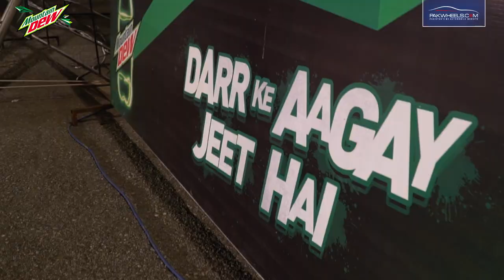Drifting Competition | Pakistani Drifters in Islamabad | PakWheels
Mountain Dew presents Moto Extreme, a drifting competition to unleash the potential of Pakistani drifters.

Here we have a glimpse of the event.